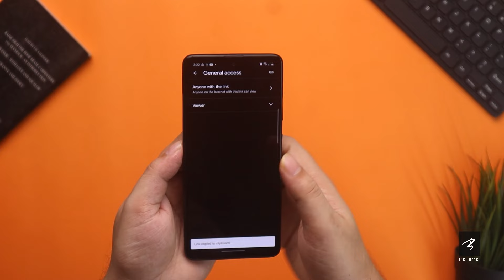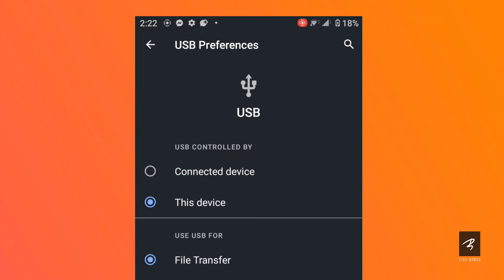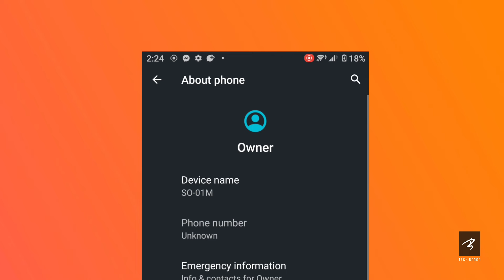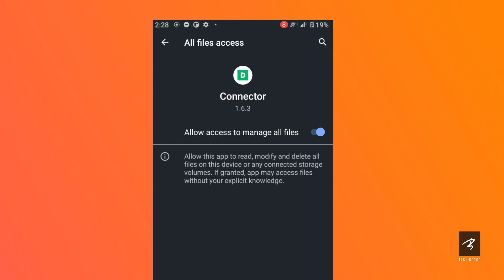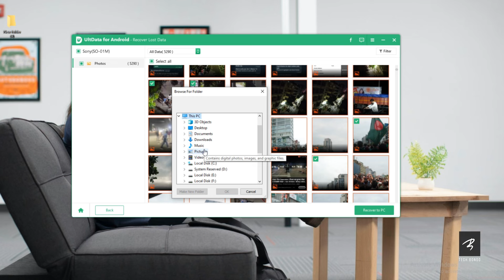আপনার ফোনের এই অ্যাপে এই ভুল করবেন না! How to Recover your deleted photos or files - Tech Bongo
Hey guys.. Enjoy this beautiful tutorial.

Tenorshare UltData is a powerful tool that can help you easily recover deleted photos, videos, and Whatsapp files from any Android phone. Whenever you delete the above types of data, you can use this program to recover them immediately, no root required. With a user-friendly interface and a rich wizard, it's particularly suitable for those with limited computer knowledge